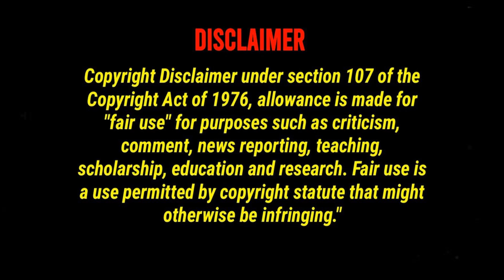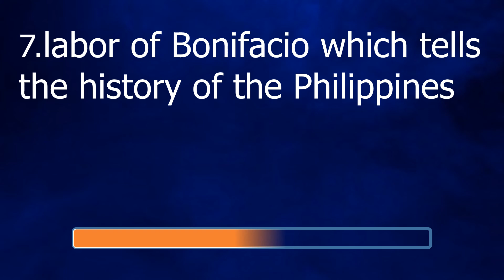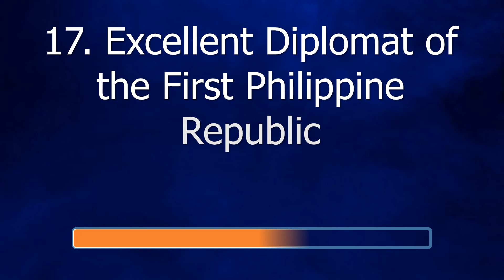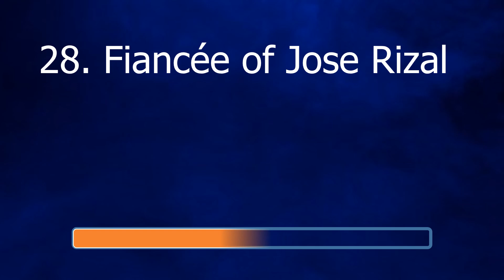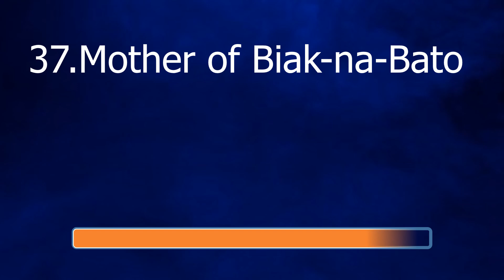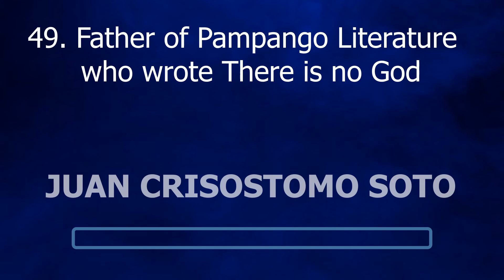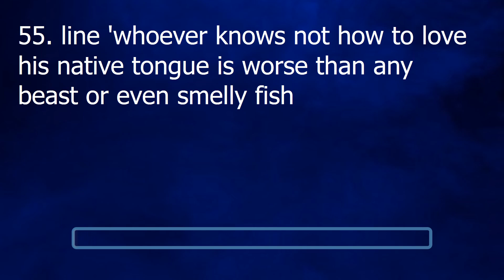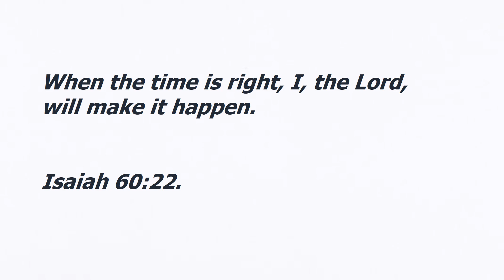1-65 QUESTION AND ANSWER DRILL | Philippine History | GENERAL EDUCATION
1-65 QUESTION AND ANSWER DRILL | Philippine History | GENERAL EDUCATION
Licensure Examination For Teachers Reviewer 2024

All available reviewers are just being compiled for general information and dissemination. We do not claim ownership of the available reviewers. Furthermore, we do not make any warranty with regards to reliability and accuracy of the information. We just aim to help you with your quest to pass the Licensure Examination for Teachers. Lastly, all the available downloads are for FREE. Thank you.